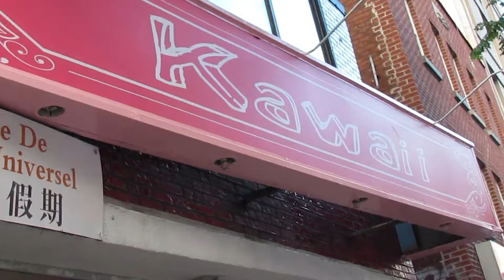Montreal Chinatown Vlog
Baghdig & Zina give you a tour of Chinatown